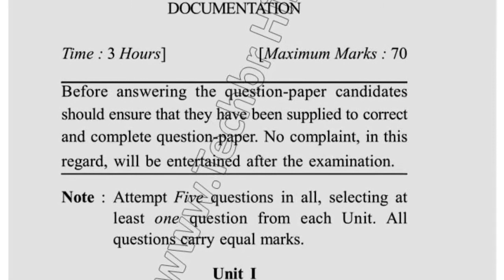Dcrust MBA 3rd Sem Reappear Export Import Management Question Paper